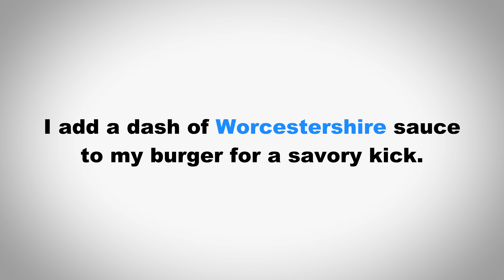How to Pronounce Worcestershire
In this video we learn how to pronounce "Worcestershire" and use it in a sentence.